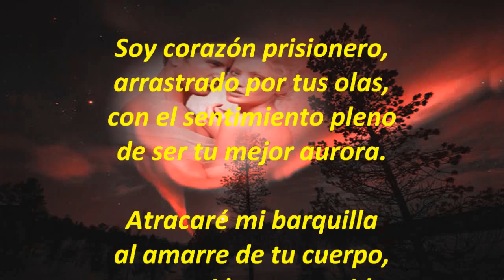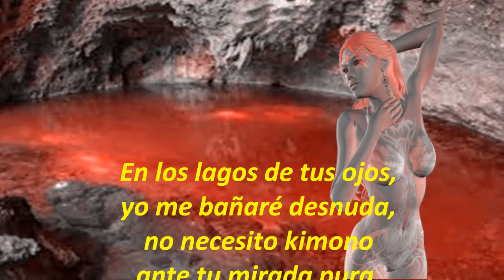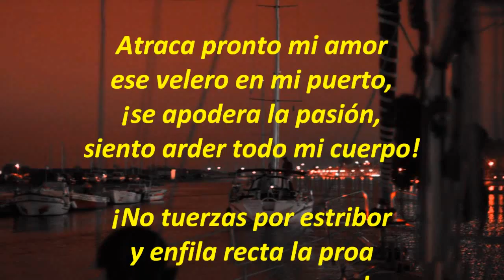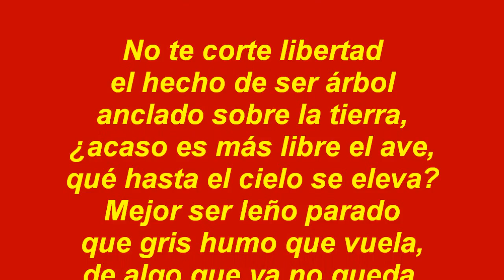Navegando a sotavento M.B.Ibáñez